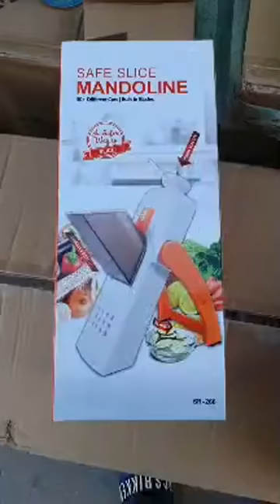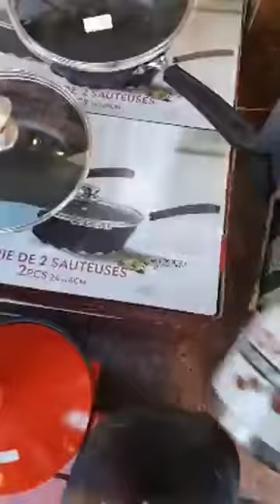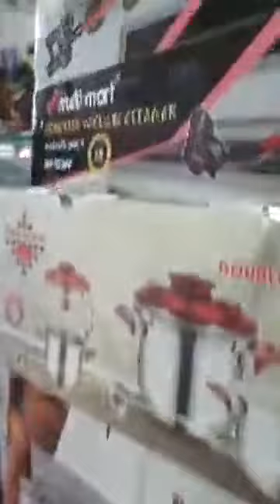جديد هاني ليكس